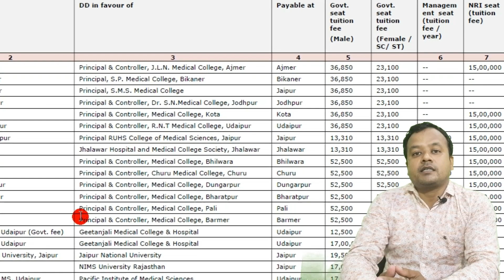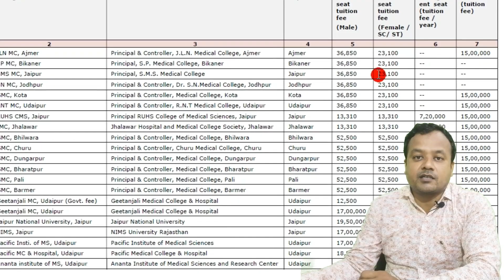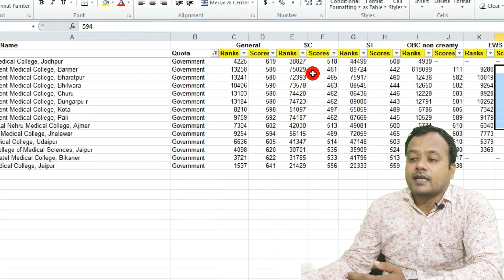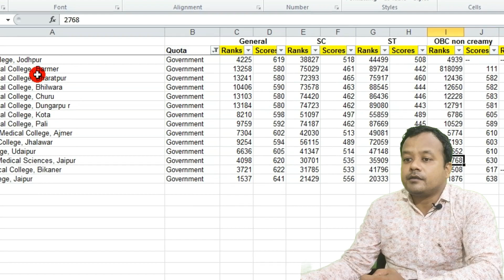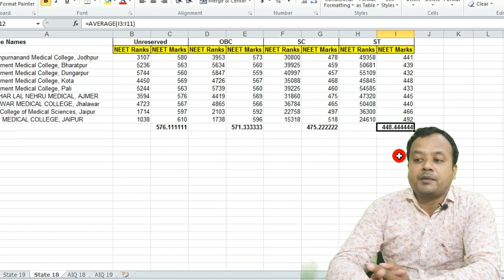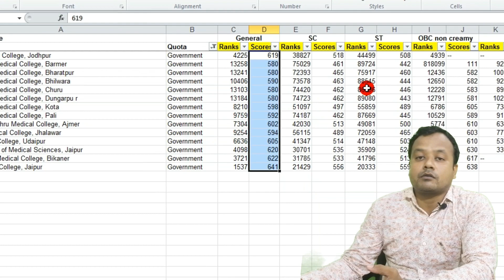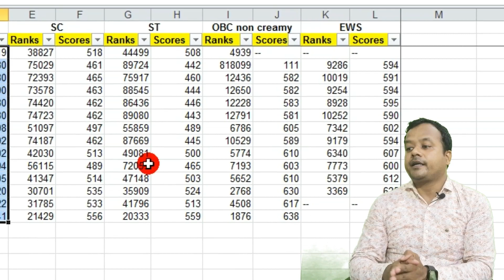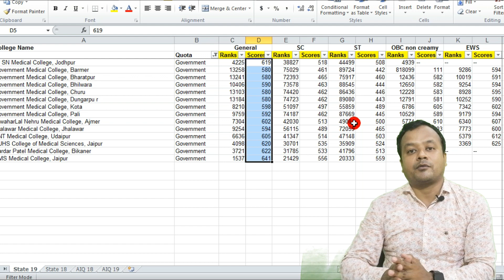NEET 2020 Cutoff Rajasthan (2019, 2018) - Category wise fee structure and expected cut off 2020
Neet 2020 cut off for govt. college in rajasthan, Category wise cut off for mbbs (analysis of last two years cut off). Fee structure for MBBS in Rajasthan for all categories.

Do you want more information about neet and medical colleges across India? Watch the below mentioned videos :

DU NEET Cut off 2020 | DU cut off for NEET 2020 | DU Category wise cut off 2020 NEET

Grant Medical College Mumbai Cut off 2020 |GGMC Mumbai Fee, Seats, cut off 2019 & 2018 Best Analysis

NEET BDS Cut off 2020 All India Quota (AIQ) || BDS Cut off 2020 || NEET BDS cut off 2019 & 2018

neet 2019 cut off for government colleges in rajasthan
rajasthan state quota neet cut off 2019
neet 2019 cut off for government colleges in up
neet 2020
kota medical college cut off 2019
rajasthan neet merit list 2019
total govt. mbbs seats in rajasthan 2019
which state has least cut off for neet
aiims jodhpur cut off 2019
jaipur dental college cut off
pacific medical college cut off
neet cut off 2019 for mbbs in tamilnadu
neet cut off 2019 for mbbs in gujarat
neet cut off 2019 for mbbs in telangana
neet cut off 2019 assam
neet 2019 cut off for government colleges
neet pg 2020 cut off for government colleges
sms jaipur pg stipend
sms medical college merit list
sms school jaipur fee structure
sms medical college ranking
neet result by sms
total marks in neet
cut off rank for mbbs in telangana
neet cut off marks 2019 bihar
gujarat medical admission cut off
neet cut off 2019 for mbbs in maharashtra
neet cutoff of raj
provisional merit list neet ug 2019
neet cut off 2019 all india quota
rnt medical college udaipur ranking
rajugmedical 2019